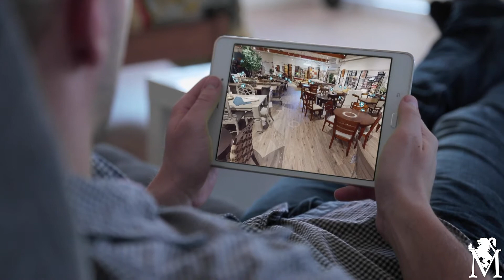Sami and Megan Kader - Testimonial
Sami and Megan Kader talk about their buyers journey with McCreery's Home Furnishings.

In this video both Sami and Megan express frustration with how time consuming the traditional furniture buyers journey is, and how McCreery's Home Furnishings helped provide them with the perfect amount of resources and a palette for creativity for them to build something truly unique for their home.

McCreery's Home Furnishings is Sacramento's destination family owned retailer for everything furniture in Sacramento, and fine furniture in Sacramento.

McCreery's offers their clients the ability to retain complimentary design assistance with their highly skilled design team, in addition to the opportunity to customize each and every piece of furniture.

McCreery's offers their clients a shopping experience unlike anywhere else in the region.

This is the buyers journey of Sami and Megan Kader.

For more information about McCreery's Home Furnishings, visit. to learn more.